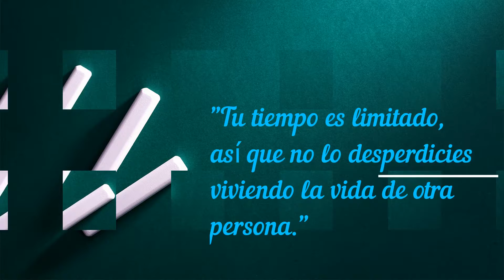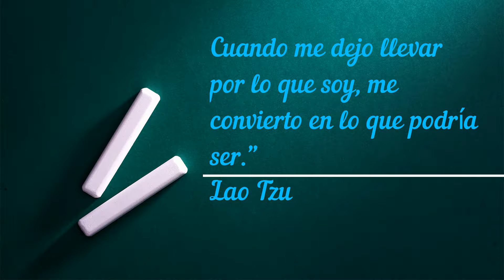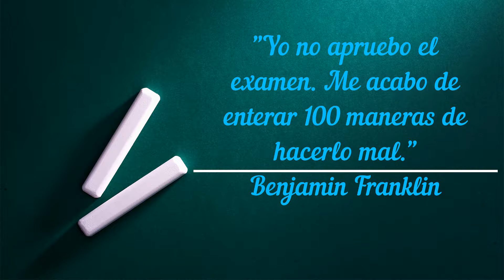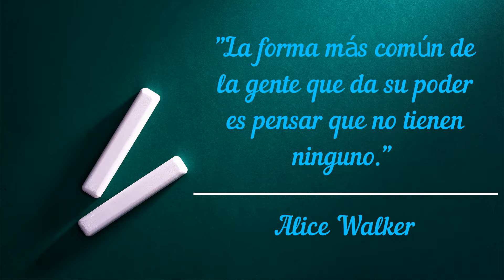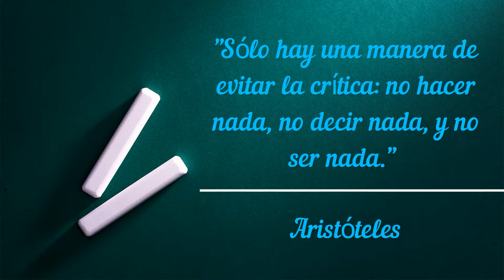Frases de motivación y superación profesional y personal | Frases de gente exitosa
👉 Tienes preguntas? Visitar mi página

En este video les ofrezco Frases de motivación y superación profesional. Espero que disfruten las frases y que les ayudaren de crear una mente positiva y exitosa. A mi siempre me ayudaron las frases motivadores de personas o gente exitosa. Espero que este video de motivación te guste y que te de energía positiva.